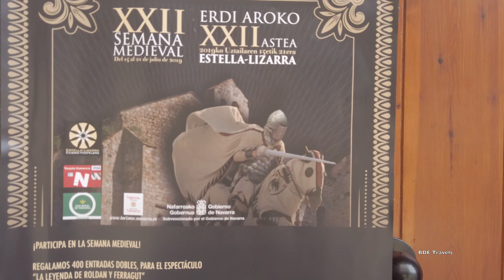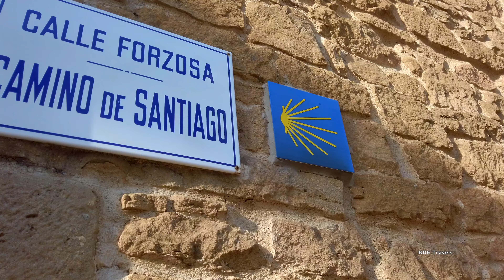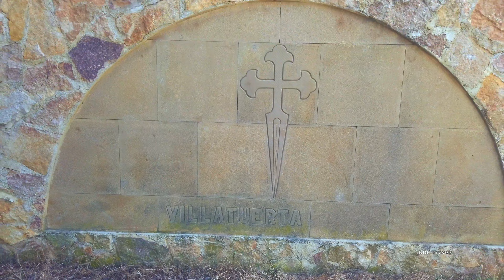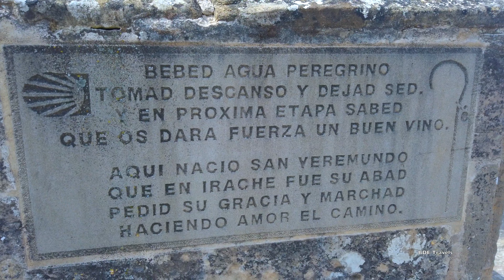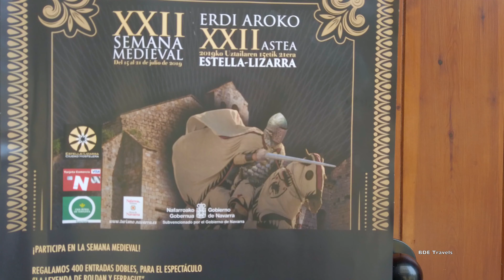Camino de Santiago | Day 6 | Left ALL Alone | Puente la Reina to Estella | BDE Travels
Camino de Santiago 2019 The Way of St. James to Santiago de Compostela. Puente de la Reina to Estella in the Camino Frances on Day 6. We departed the town of Puente de la Reina by crossing the very iconic bridge. Traveling all alone I encounter the town of Mañeru. Looked at the breath taking view of the town of Cirauqui from the distance. Crossing the town of Villatuerta and finally to Estella. In the town of Estella during the month of July, there is a medieval festivity that many pilgrims in the Camino de Santiago should not miss. It is full of food and culture like no other festivity.

The link for our Camino journal is

FOLLOW OUR IG'S:
BDE Travels: @bdetravels
Amaris: @amaris.hernandezz
Anielis: @anielis_12

Camino de Santiago 2019